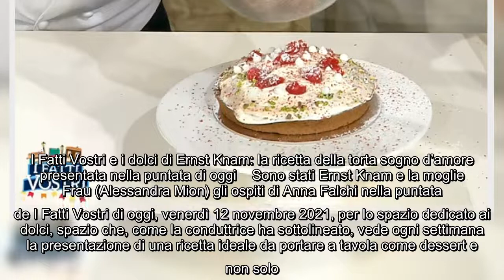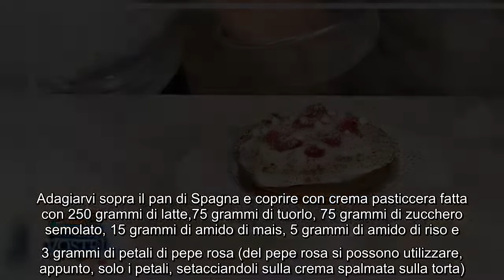I Fatti Vostri e i dolci di Ernst Knam: la ricetta della torta sogno d'amore presentata nella puntat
I Fatti Vostri e i dolci di Ernst Knam: la ricetta della torta sogno d'amore presentata nella puntata di oggi Sono stati Ernst Knam e la moglie Frau